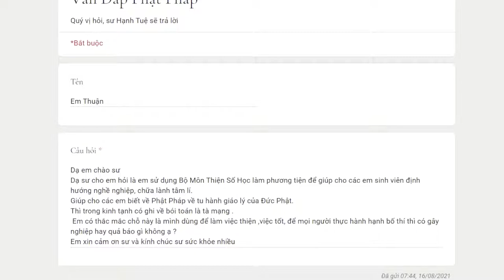932. Hành nghề bói toán khuyên người làm lành thì có tạo nghiệp dữ không?